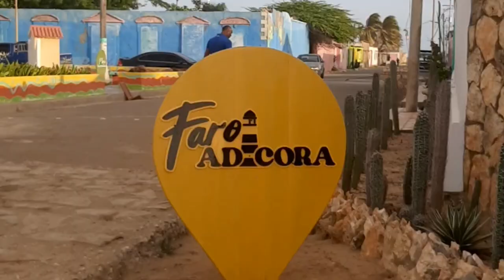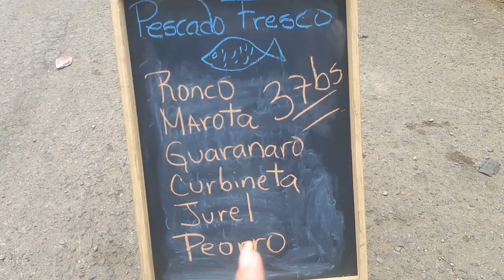Nos FUIMOS para la playa en el estado FALCON 🏝 (ADICORA Y MATA GORDA)🏖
Hola queridos suscriptores espero les haya gustado este video... y que sea de gran ayuda para ustedes para más información contactanos por instagram como:
Rossanaconss
En todas mis redes los quiero..